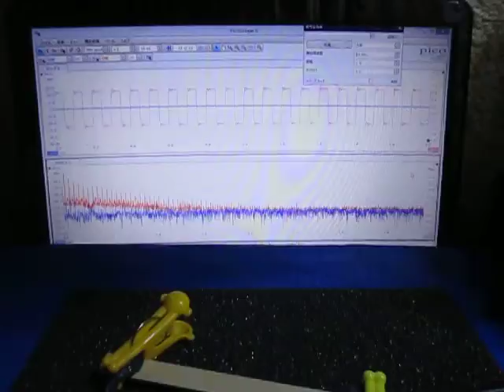超音波プローブによる発振制御システム （超音波システム研究所 ultrasonic-labo）